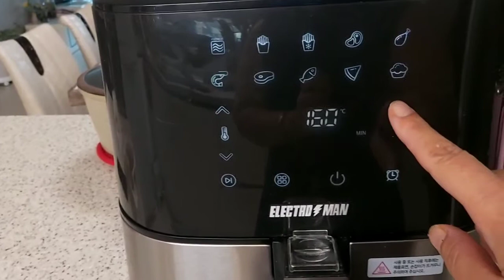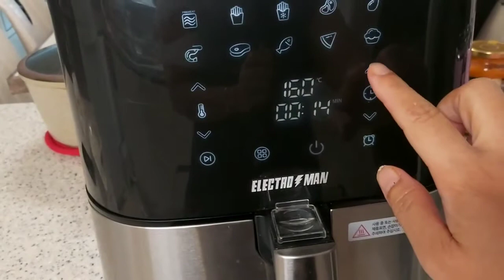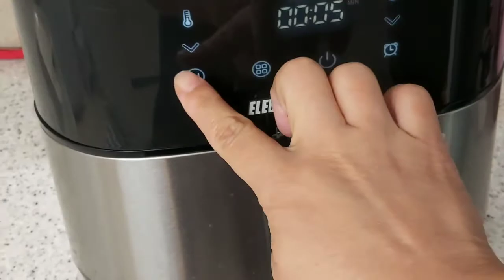MOTHER INLAW TRIED FILIPINO ULAM||GINISANG MONGGO &BUTTERED SHRIMP